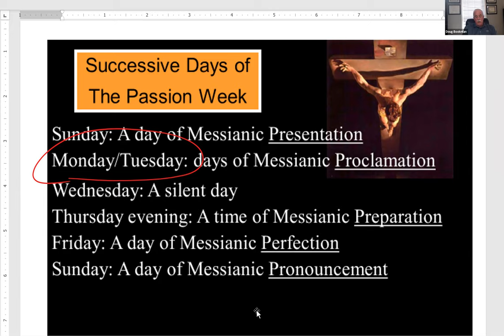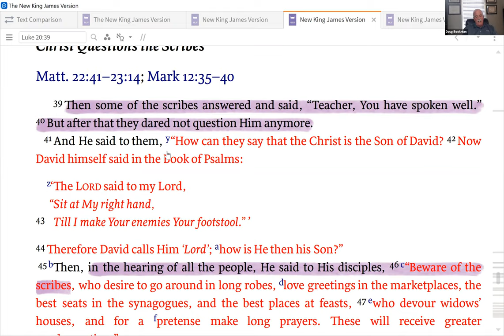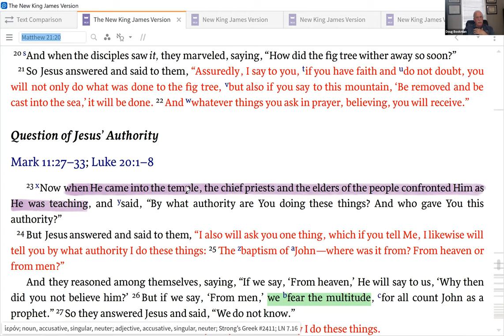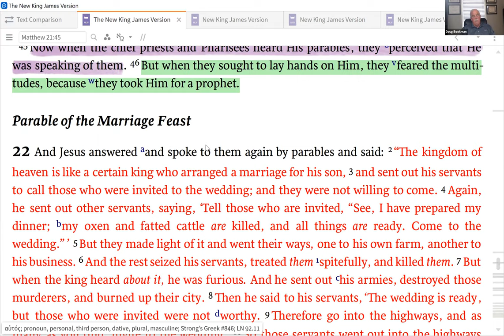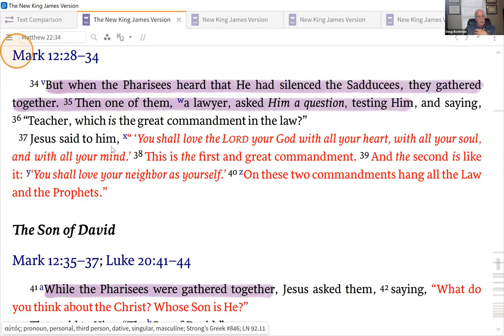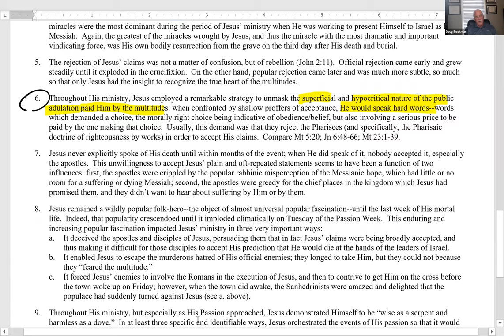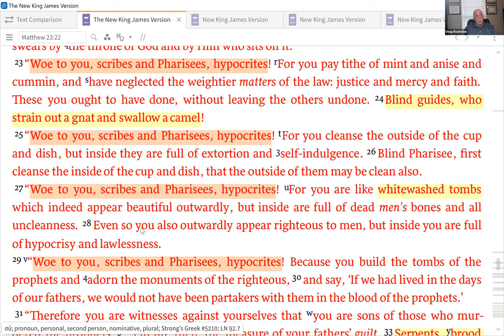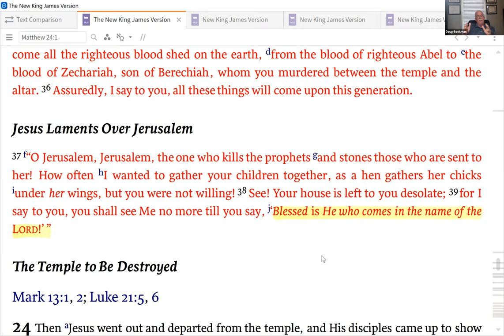Session #07 1 April 7 VIDEO Zoom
This is a re-do of Session #07, as the first recording didn't come out well. Pretty much the same material, but I think this recording will be more helpful.